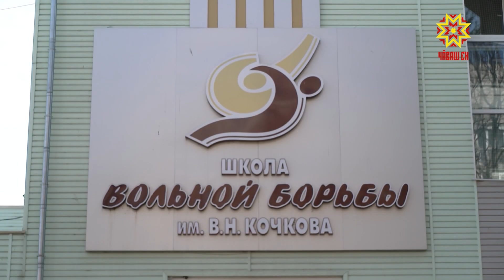Чапаева халалласа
Чăваш халăхĕн мухтавлă ывăлне, Граждан вăрçин паттăрне — Василий Иванович Чапаева халалласа республикăра 55-мĕш хут ирĕклĕ майпа кĕрешессипе Раççей шайĕнчи турнир иртрĕ. Тупăшу икĕ куна тăсăлчĕ.
Ăмăртăва çĕршыври 20 регионтан çĕре яхăн спортсмен хутшăнчĕ. Чăваш Ен чысне турнирта  40 ытла кĕрешӳçĕ хӳтĕлерĕ.